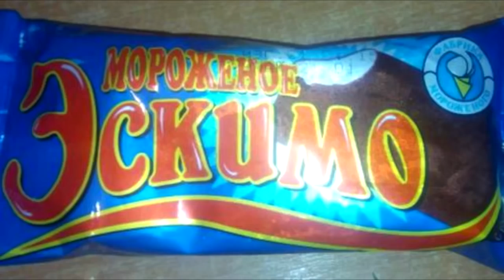(0075) Anekdot 16+ Xdik Show ⁄ Bjshki Mot N 5 (MAQUR) Tovmasik & Beno